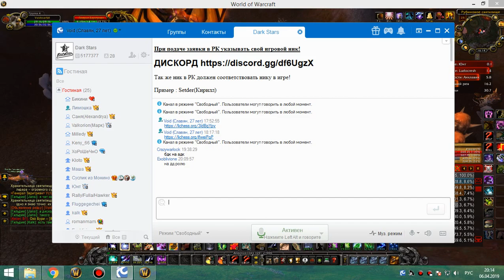рс 25об 2 штуки 06 04 19